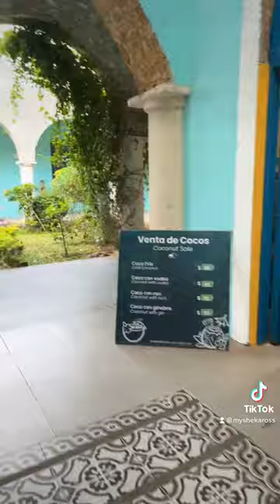I Love The Cenotes!